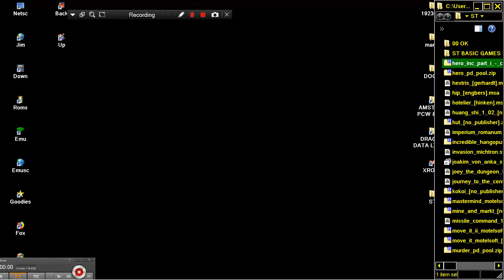ATARI ST Hero Inc Part One msa ITS TADS TEXT ADVENTURE DEVELOPMENT SYSTEM GAME MICHAEL J ROBERT & DA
LOOK ATARIMANIA BELOW THIS PARAGRAPH,YOU FIND MY FRIENDS YOUTUBE CHANNELS THAT HAVE VERY INTERESTING,RETRO VIDEOS,LONGPLAYS,EMULATION,MOVIES,MARTIAL ARTS ELEMENTS AND OTHER GOODIES.PLEASE VISIT THEIR CHANNELS

1) "GAME DEVELOPER" (GAME INTRO)
2) "GAME PUBLISHER" (GAME INTRO)
3) "MENU" DEVELOPER" (FOR ATARI ST GAMES - WHEN THE MENU STARTS)
4) TEAM WHO "CRACKS" GAME (INSIDE DECOMPACTER FROM ATARI ST OR IN THE AMIGA CRACKTRO)
5) VERSION OF UTILITY "CRACK TEAM" USES (AFTER GAME SELECTION IN MENU IN ATARI ST)
6) PROGRAMMER(S) WHO PROGRAMMED GAME (GAME START SCREEN, AND SOMETIMES EVEN IN "HIGH SCORE TABLE".

1) THE GAME EXISTS IN ONLY ONE VIDEO UPLOAD BUT THE UPLOADER "TALKS CONTINOUSLY",THEN THIS IS USELESS FOR ME AND I UPLOAD THE SAME GAME WITHOUT SPEECH
2) IF ANOTHER GAME UPLOAD (ONE ONLY VIDEO) IS FROM EXTERNAL "BAD" CAMERA WITH BAD SOUND,THEN I UPLOAD IT,AGAIN BECAUSE THE OTHER VIDEO IS USELESS...ETC ETC.WELL,FOR ME THESE GAMES ARE NOT "EXISTS" ON YOUTUBE
3) ALSO IF THE GAME HAS "FAKE" MUSIC SUCH AS FOR HYPOTHETICAL EXAMPLE OF "PACMAN" WHICH IN THE VIDEO YOU HERE INSTEAD GAME AND SAPLES "SAMANTHA FOX",THEN THE GAME IS USELESS,AGAIN,FOR ME.

INTERESTING